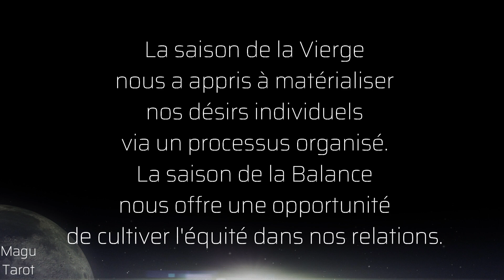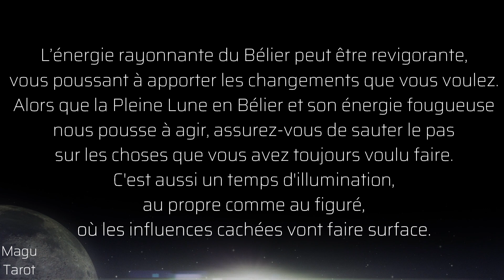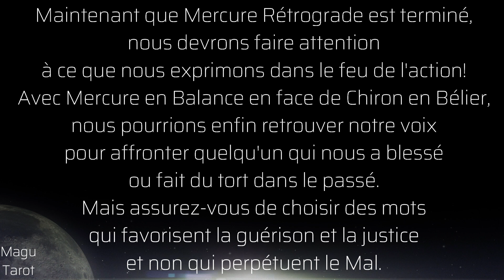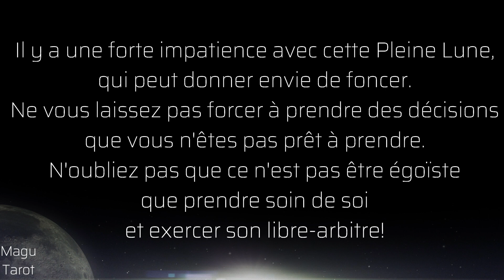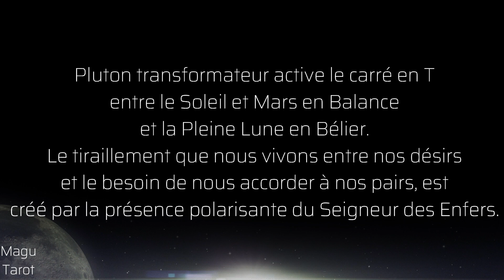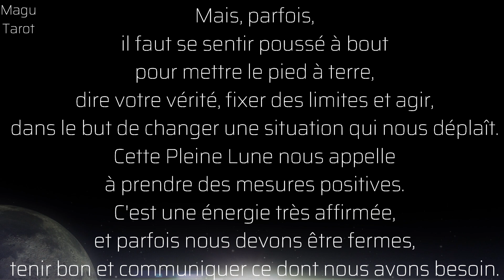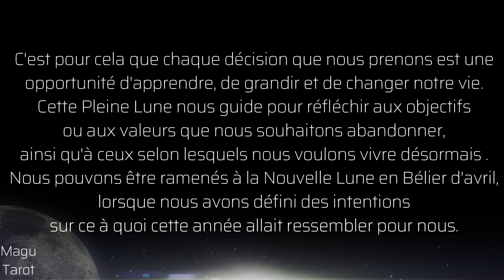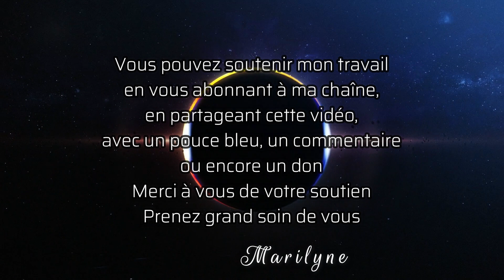Pleine Lune en Belier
Bonjour Je m'appelle Marilyne et j'espère que le message contenu dans cette vidéo d' astrologie résonne pour vous.